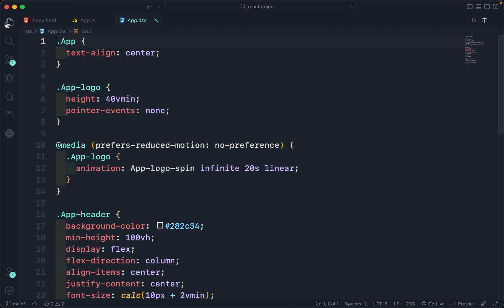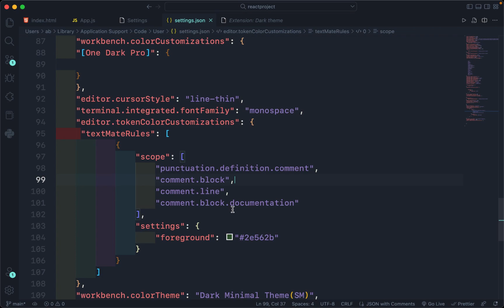VSCode Trending Theme - Dark Theme